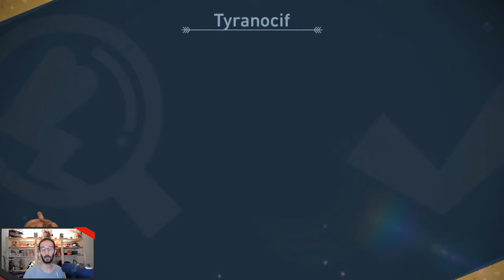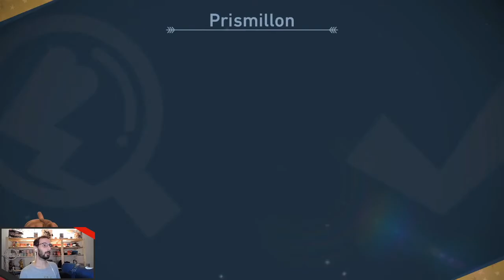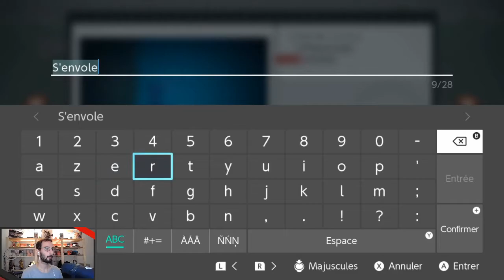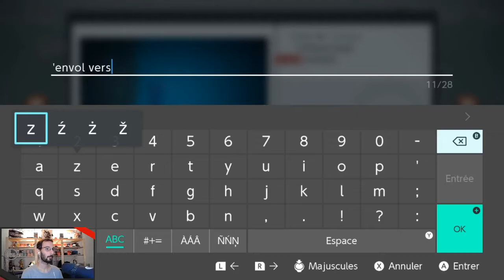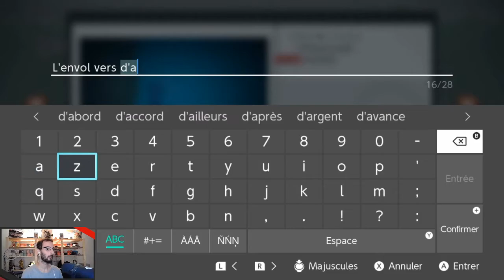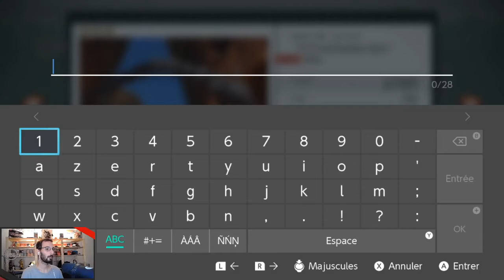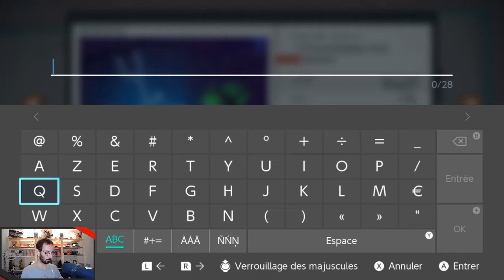New Pokémon Snap - 20 - Terres Désolées de nuit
00:00:00 Terres Désolées de nuit
01:59:00 Retour au Fleuve rabord : A la recherche de Léviator